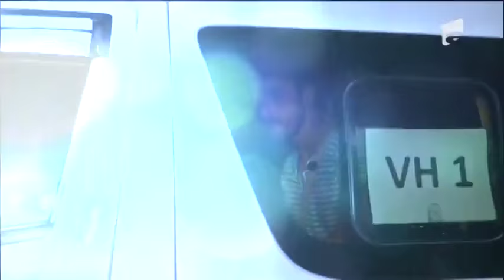Matei, ispita suprema, o alege pe Elena pentru prima întâlnire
Matei, ispita supremă, și-a ales-o pe Elena pentru o primă întâlnire!